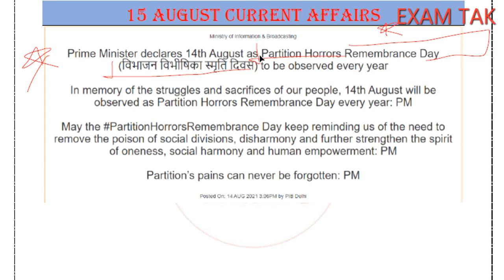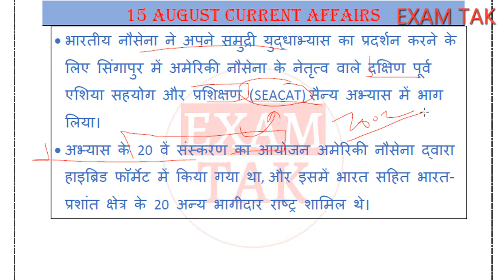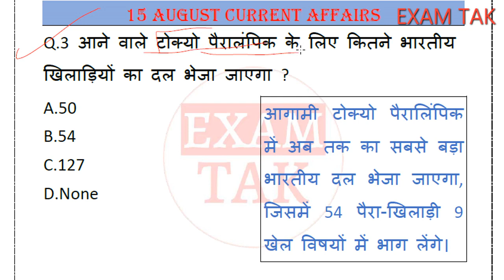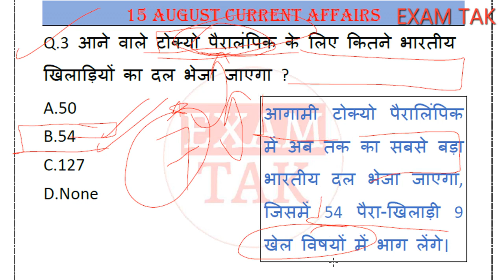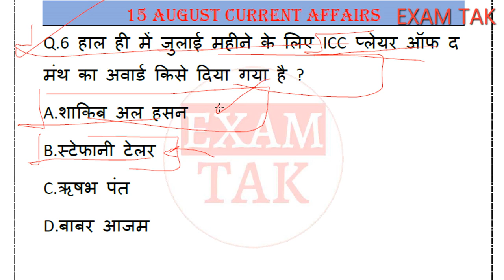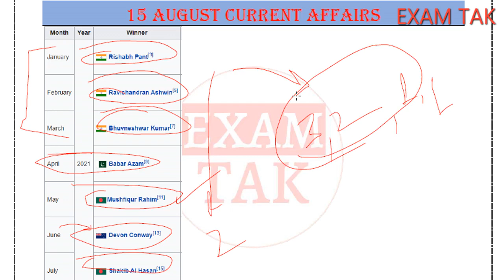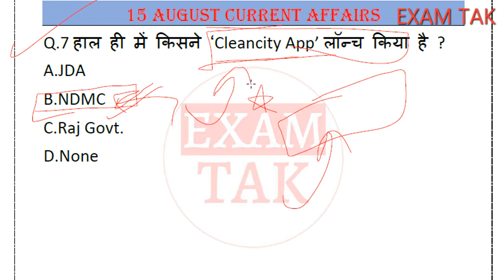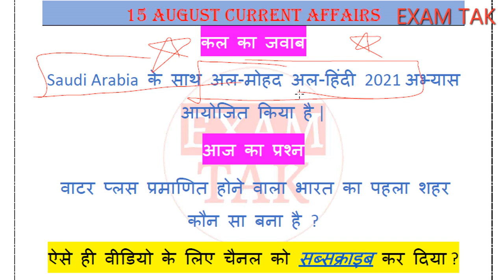15 August 2021 Current Affairs | 75th Independence Day 2021 | Current Affairs By Bhunesh Sir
15 August 2021 Current Affairs |75th Independence Day 2021 | Current Affairs By Bhunesh Sir | For All SSC, Bank, Defence, CET Exams
नमस्कार दोस्तों आप सभी का स्वागत है एक और नई वीडियो में आज हम लोग 15 August 2021 Current Affairs की पूरी जानकारी देने वाले हैं |

-:Query Solved in Video:-
15 August 2021 Current Affairs
current affairs by bhunesh sir 15 August
today's current affairs by bhunesh sir
15 August current affairs by bhunesh sir
75th Independence Day 2021
75 Independence Day 2021
Independence Day 2021
swatantrta divas 2021
swatantrata diwas 2021
world affairs
world affairs harish tiwari
world affairs daily current affairs
world affairs 15 August current affairs
exampur 15 August current affairs
करंट अफेयर्स
ravi study iq 15 August current affairs
next exam 15 August currrent affairs
current gk
current affairs
15 August 2021 ka current affairs
current affairs today
15 August 2021 current affairs wifistudy
15 August current affairs next exam
15 August 2021 current affairs by next exam
15 August 2021 current news
15 August ka current affair
15 August Current Affairs 2021